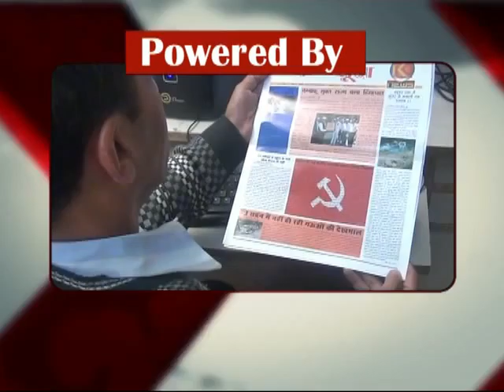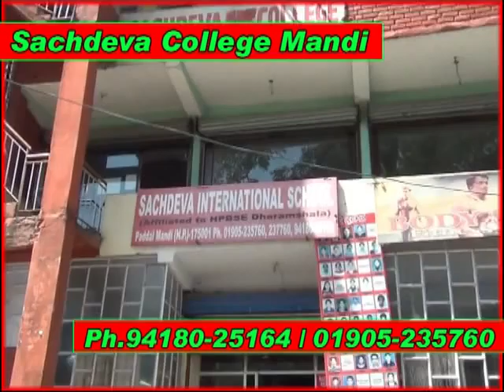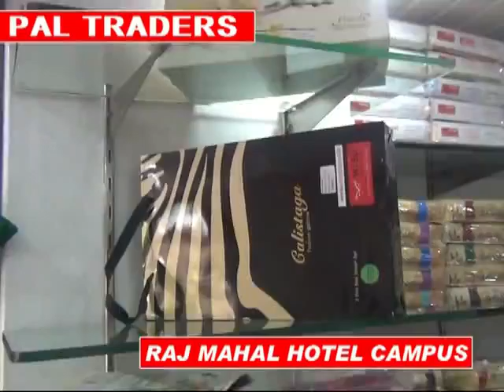k channel 24.03.2016 Part 1